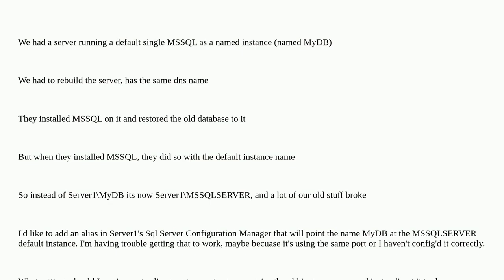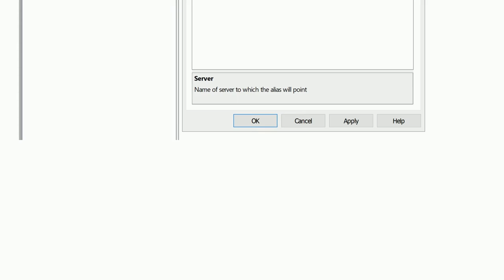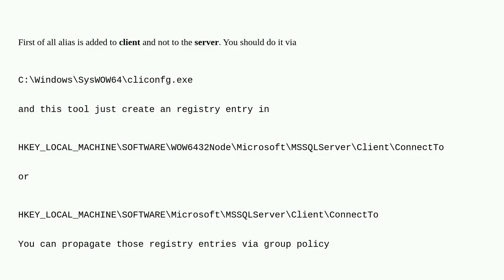Dba: MSSQL self alias config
MSSQL self alias config

A special thanks goes out to the community

  sql-server